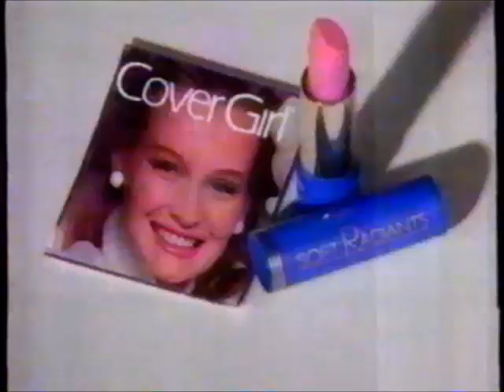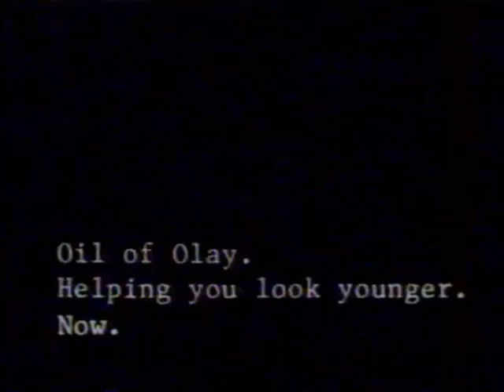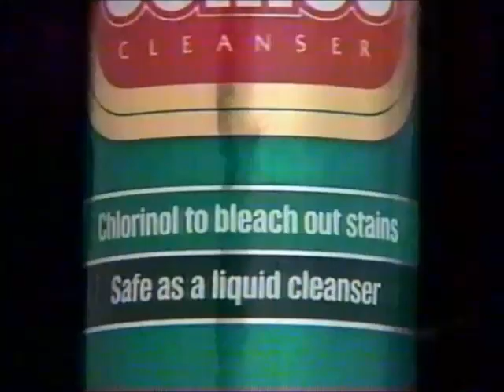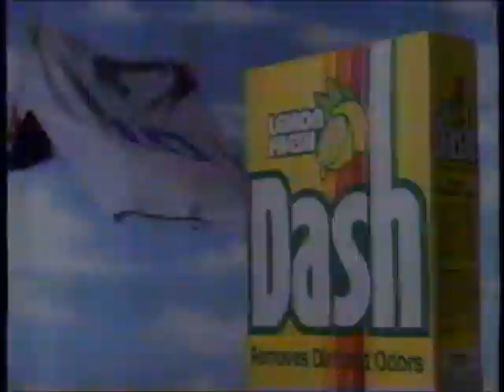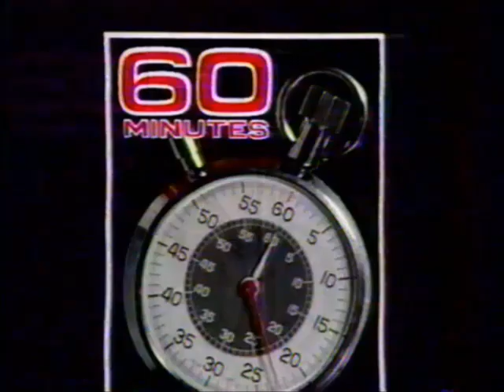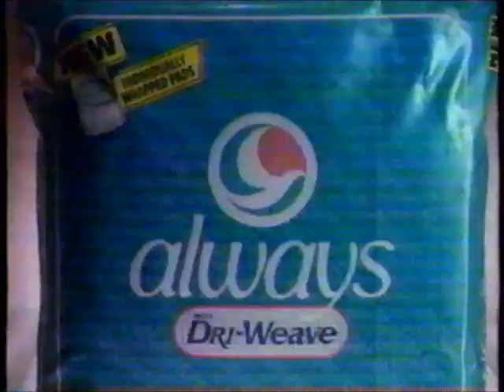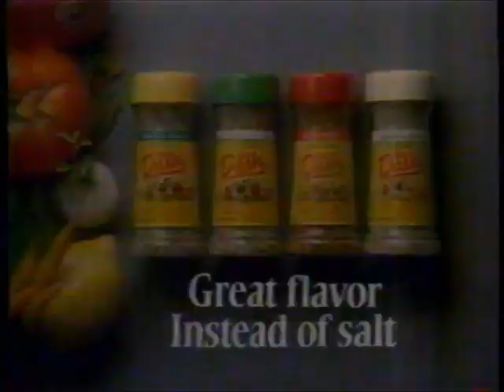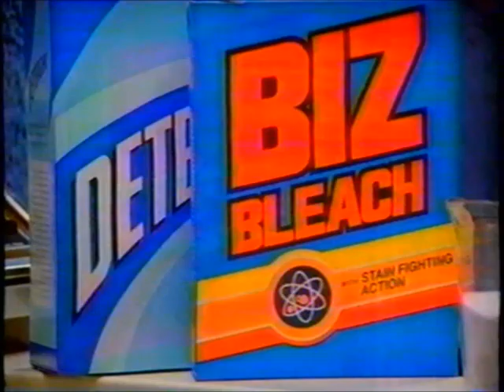KCCI-TV CBS commercials (July 29, 1988) - Part 2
Aired during the second half of As the World Turns and all of Guiding Light.

LIST:
1. As the World Turns bumper
2. Commercial: Dentu-Creme
3. Commercial: Cover Girl Soft Radiants
4. Commercial: Vaseline Intensive Care Hand & Nail Formula Lotion
5. Commercial: Nabisco Shredded Wheat
6. Commercial: Ritz Bits
7. Commercial: Milk-Bone Dog Biscuits
8. Commercial: Snap-Top Tide
9. Commercial: Metamucil
10. Commercial: Oil of Olay
11. Commercial: Ivory
12. Commercial: Aquafresh
13. Commercial: Triscuit
14. Promo: Kate & Allie / Frank's Place
15. Promo: Tour of Duty
17. CBS ident
18. Commercial: Big Sur Waterbeds
19. Local Ad: The Shoe Warehouse
20. TV-8 Labor Day Love Run promo
21. TV-8 bumper
23. Commercial: Comet
24. Commercial: Ivory
25. Commercial: Fasteeth
26. Commercial: Ultra Pampers Plus
27. Promo: Ringling Bros. and B&B Circus Clown College 20th Anniv.
28. Promo: Miles to Go
29. CBS Spirit bumper
30. Commercial: "The New Adventures of Pippi Longstocking" now playing
31. Commercial: Kix
32. Commercial: America's Dairy Farmers - Butter
33. Commercial: "Grapes, The Natural Snack"
34. Commercial: Color Tile Floor Tile sale
35. Commercial: Lemon Fresh Dash
36. (REPEAT of #10)
37. Commercial: Zest
38. Commercial: Duncan Hines
39. Guiding Light bumper
40. Promo: CBS Evening News
41. Promo: 60 Minutes
42. CBS ident
43. Commercial: Diet Minute Maid Orange
44. Commercial: Heinz 57 Sauce
45. TV-8 Midday promo
46. TV-8 bumper
47. Commercial: Hallmark
48. Commercial: Baskin Robbins
49. Commercial: Très L.A.
50. Commercial: Q-Tips
51. Commercial: Always
52. Commercial: Dawn
53. Commercial: Luvs Deluxe
54. Commercial: Cascade
55. CBS Newsbreak + Smucker's
56. Commercial: Chic Pants
57. Commercial: Sunsweet
58. Commercial: Doan's
59. Commercial: Mrs. Dash
60. Commercial: FDS
61. Commercial: Pedigree
62. Commercial: Vaseline Petroleum Jelly
63. Commercial: Vervé
64. Commercial: Alberto VO5
65. Commercial: Dermarest
66. Promo: Tour of Duty
67. Promo: West 57th
68. American Treasury (ft. Phylicia Rashad) + Doan's
69. CBS ident
70. Commercial: Biz Bleach
71. TV-8 RAGBRAI promo
72. Commercial: Forests For Us
73. TV-8 bumper